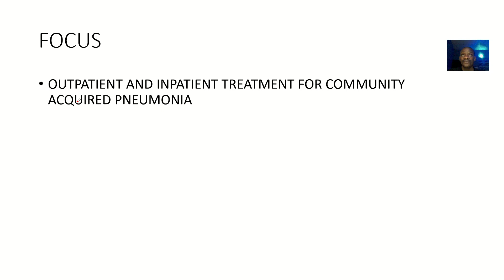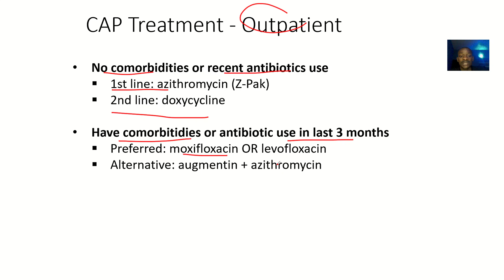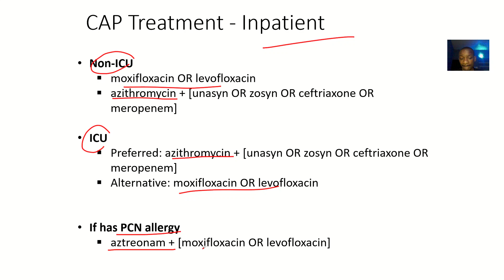Outpatient and inpatient Treatment for Community Acquired Pneumonia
Outpatient and Inpatient Treatment for Community-Acquired Pneumonia (CAP):

**Outpatient Treatment:]

**Indications:]

1. Mild pneumonia
2. Low-risk patients
3. No comorbidities

**Antibiotic Regimens:]

1. Macrolides (azithromycin, clarithromycin)
2. Fluoroquinolones (levofloxacin, moxifloxacin)
3. Doxycycline
4. Amoxicillin-clavulanate

**Dosing and Duration:]

1. Macrolides: 500-1000 mg/day, 5-7 days
2. Fluoroquinolones: 500-750 mg/day, 5-10 days
3. Doxycycline: 100 mg/day, 5-10 days
4. Amoxicillin-clavulanate: 500-875 mg/day, 5-10 days

**Follow-up:]

1. Clinical assessment within 48-72 hours
2. Chest radiograph (if necessary)

**Inpatient Treatment:]

**Indications:]

1. Severe pneumonia
2. High-risk patients
3. Comorbidities (e.g., COPD, diabetes)
4. Respiratory failure

**Antibiotic Regimens:]

1. Cephalosporins (ceftriaxone, cefotaxime)
2. Fluoroquinolones (levofloxacin, moxifloxacin)
3. Carbapenems (imipenem, meropenem)
4. Vancomycin (for MRSA)

**Dosing and Duration:]

1. Cephalosporins: 1-2 g/day, 5-14 days
2. Fluoroquinolones: 500-750 mg/day, 5-14 days
3. Carbapenems: 500-1000 mg/day, 5-14 days
4. Vancomycin: 15-20 mg/kg/day, 5-14 days

**Supportive Care:]

1. Oxygen therapy
2. Fluid management
3. Respiratory support (mechanical ventilation)
4. Pain management

**ICU Admission Criteria:]

1. Respiratory failure
2. Septic shock
3. Cardiac arrest
4. Requirement for mechanical ventilation

_CAP Treatment Algorithm:_

1. Assess severity and risk factors
2. Choose antibiotic regimen
3. Monitor response
4. Adjust treatment (if necessary)
5. Consider hospitalization

_CAP Severity Criteria:_

1. Pneumonia Severity Index (PSI)
2. CURB-65 score
3. ATS severity criteria

_Outpatient vs. Inpatient Treatment:_

1. Severity of pneumonia
2. Patient's overall health
3. Ability to manage symptoms at home
4. Access to follow-up care

_Educational Resources:_

1. CDC: CAP Treatment
2. ATS: CAP Guidelines
3. IDSA: CAP Guidelines
4. American Lung Association: CAP Treatment